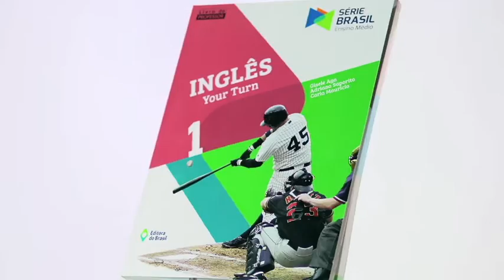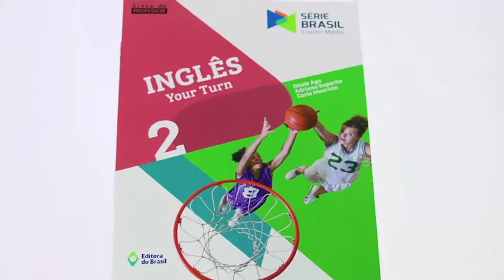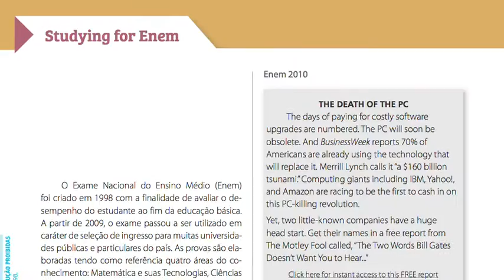INGLÊS | Série BRASIL - Ensino Médio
Conheça a autora Gisele Aga, da coleção de INGLÊS da Série BRASIL - Ensino Médio, da Editora do Brasil.